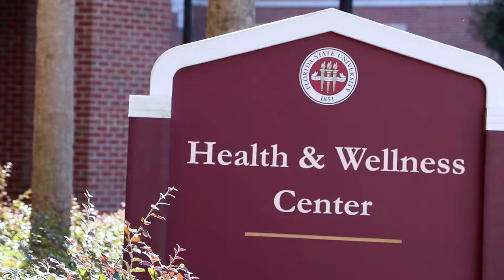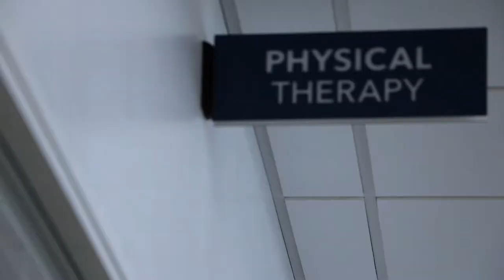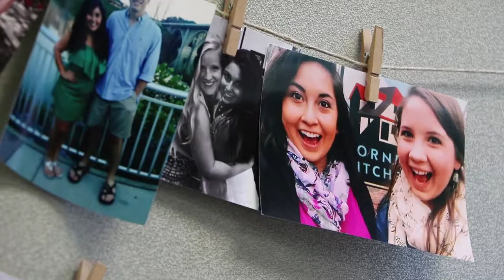Student Employment SEOTY 2018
Each year, the Florida State University Career Center celebrates the positive impact student employees have on the Florida State community at the Student Employee of the Year (SEOTY) award ceremony.